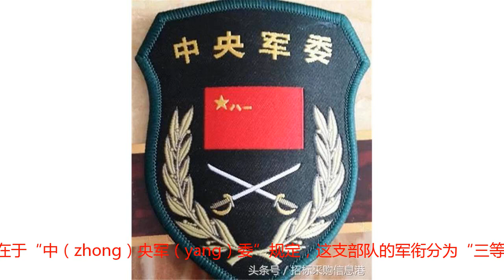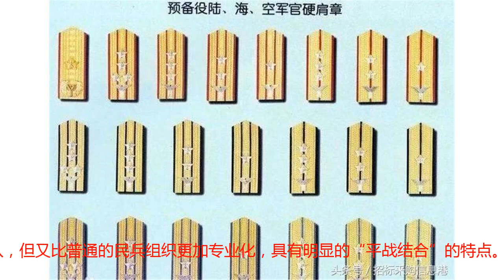中国“中央军委”规定：人民解放军预备役部队的军衔实行……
提起部队，大家都能想到铁甲洪流的陆军、翱翔天际的空军、武器精良的海军，还有具有中国特色的“火箭军”，其实还有一支部队往往被人忽略。此部队拥有几十个师，而且兵种丰富，步兵、炮兵、装甲兵应有尽有，最特殊的在于“中（zhong）央军（yang）委”规定，这支部队的军衔分为“三等八级”，而且最高只能是“少将”，究竟是哪支部队呢？答案就是：预备役部队，全称“人民解（jie）放军预备役部队”。为什么说它特殊呢？熟悉部队军衔的人都知道，我国采用的是“三等十级”的军衔制，分别是第一等的“将官”——上将、中将、少将；第二等的“校官”——大校、上校、中校、少校；第三等的“尉官”——上尉、中尉、少尉。但预备役部队只有“三等八级”，也就是少了“将官”中的上将和中将，最高只到“少将”。这是为什么呢？是由预备役部队的特殊性决定的。1955年，预备役部队首次建立，后来曾一度取消，不过在借鉴国外先进经验以后，“中（zhong）央军（yang）委”又恢复了预备役制度。从部队的构成来看，它主要以现役军人为骨干，但是数量比较少，以民兵为基础，退伍的军人和复员的军人为主要成分，再加上一些预备役的军官和士兵，构成了预备役部队。